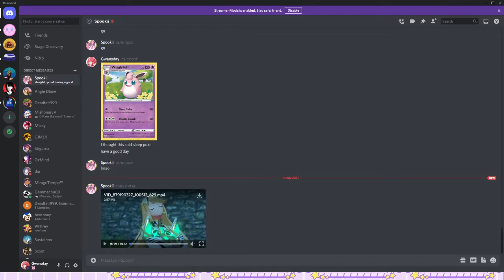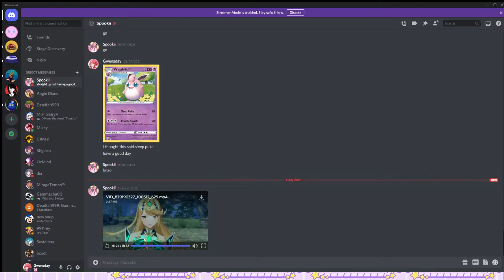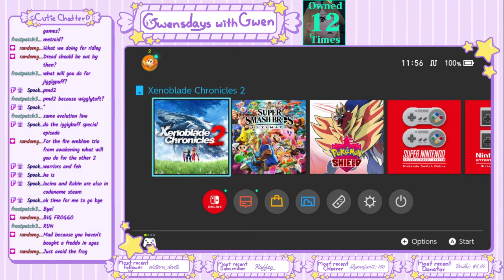Xenoblade Chronicles 2: Torna the Golden Country (PART 2) - Gwensdays with Gwen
[originally streamed 06 JULY 2021]
The Torna crew meet up with the Empire of Mor Ardain while attempting to figure out who--or what--caused the annihilation of Lora's hometown...